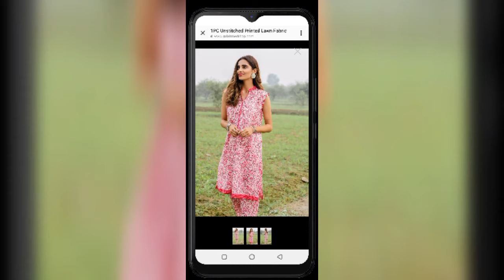khaadi new summer collection 2021, khaadi new arrival 2021, khadi lawn Volume 1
KhaadiLawnVolume1,2021
khaadi collection
khaadi summer collection
khaadi sale
khaadi lawn 2021
khadi clothes
khaadi kurta
khaadi lawn 2019
khadi collection
khadi brand
khaadi clothing
khadi new collection
summer collection
khaadi collection
khaadi summer collection
khaadi sale